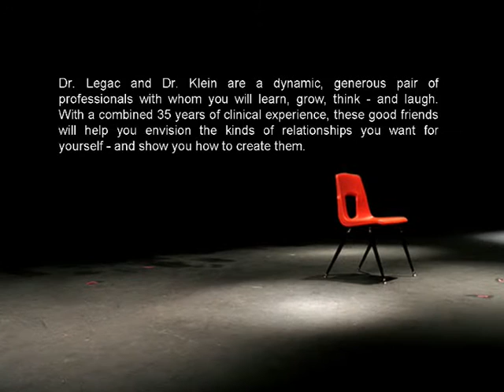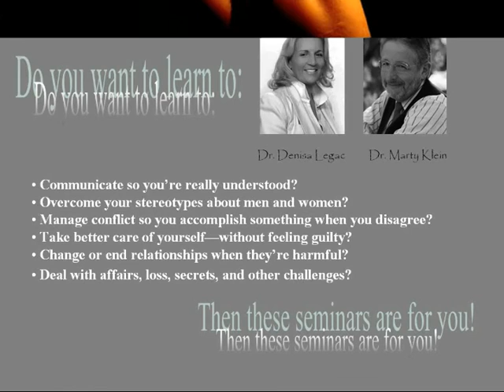LIFE & LOVE - dr. Denisa Legac & dr. Marty Klein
We all want better relationships - more love, more respect, more sense of connection. Once we have that, we can get closer to the health, spirituality, and happiness we all want.